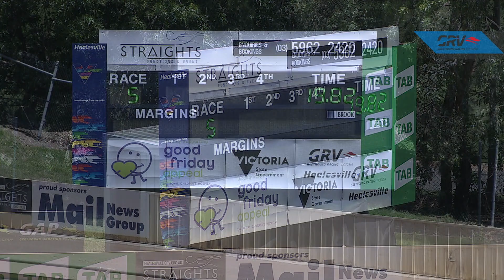HVL FRI 22 NOV 19 R5